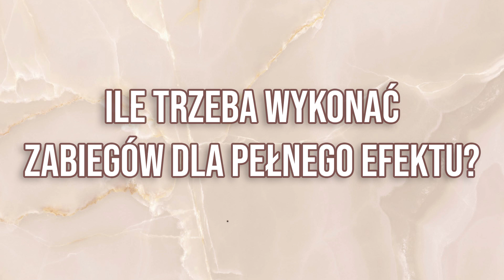PHILIPS LUMEA EFEKTY DEPILACJI IPL + Q&A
10% zniżki na wynajem Lumea Eko
/ważny do 22 sierpnia/

Efekty depilacji IPL po kilku miesiącach używania Lumei od marki Philips. W filmie też odpowiadam na Wasze pytania dotyczące Lumei i tej formy depilacji.

/wprowadzenie, sposób użycia, przygotowanie do depilacji Lumei/

MÓJ MAKIJAŻ
Golden Rose Nude Look Tinted Moisturizer no. 02
Glamshop Korektor no. 02
Ibra Transparent Powder no. 01
Glamshop Puder brązujący Mandala
Benefit Dandelion Blush
Glamshop Rozświetlacz Słońce Blask Mandali
Glamshop Totalny Mat Nude
Maybelline Hyper Easy Liner
Hean Lash Master Mascara
Visofree False Lashes in D107
NAM Eyebrow Shadow in Cool Blonde
Hean Veloure Matte Lip Tint in 605 Reggae

Film powstał we współpracy z marką Philips.